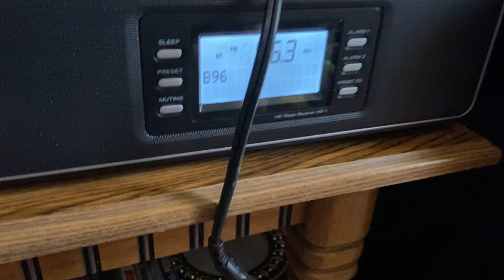Sony subwoffer pt1